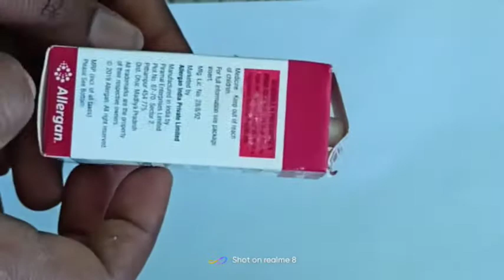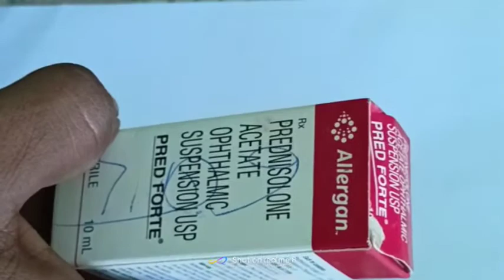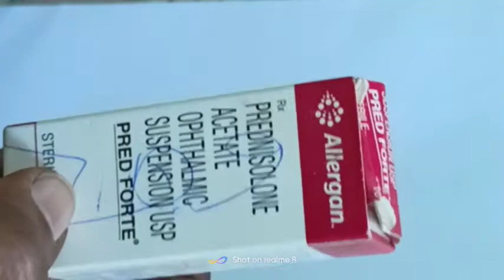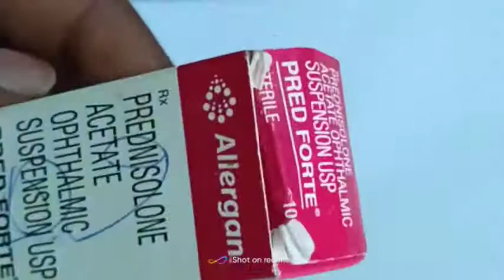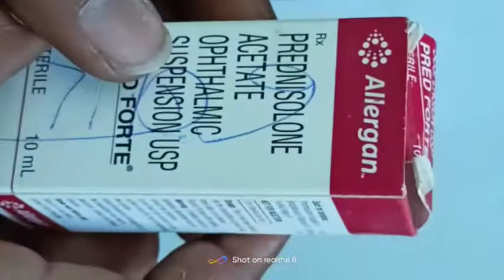Prednisolone acetate ophthalmic suspension USP eye drops|Pred forte eye drops